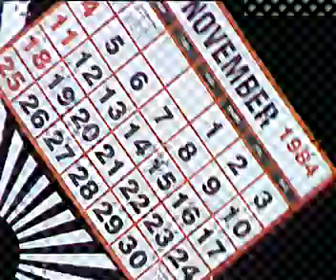bbc3_015_co_11_p_112